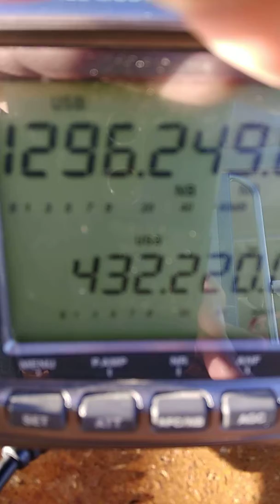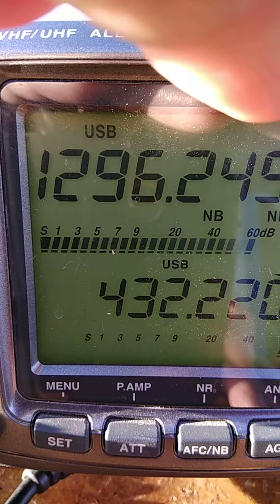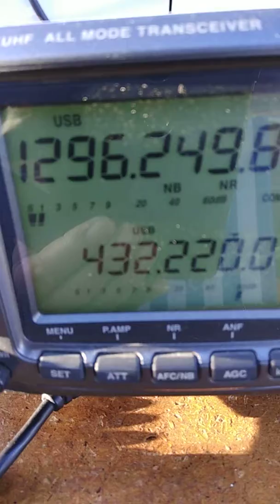CR5M bien escuchado!